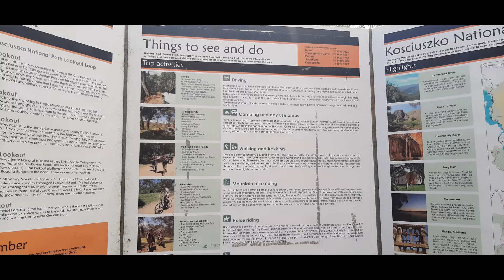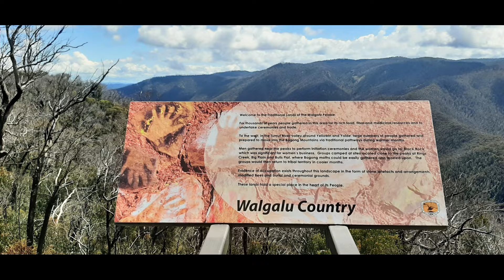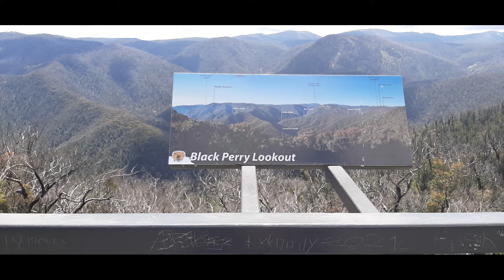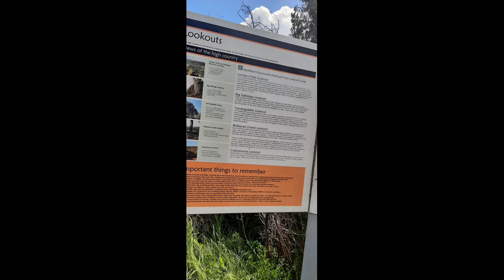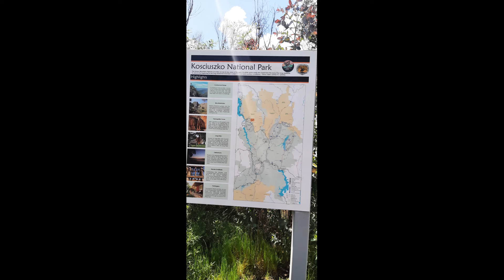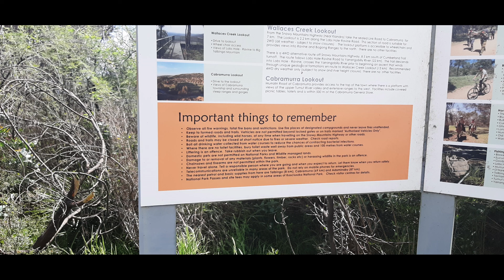Black Perry Lookout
This is one of the many lookouts along MT Kosciuszko roads.
It was a lovely view, and I have a little dislike for heights.